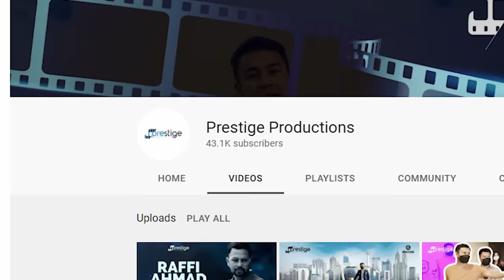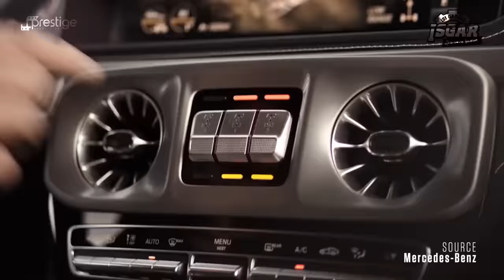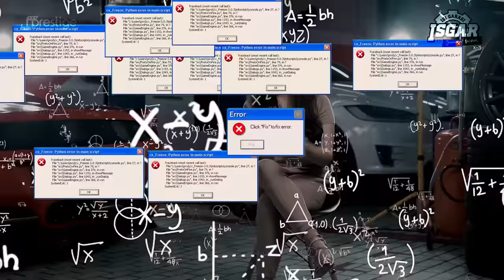RAFFI AHMAD BONGKAR ISI GARASI CRISTIANO RONALDO! RATUSAN MILIAR, PULUHAN SUPERCARS! | ISGAR: S1E1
Isgar (isi garasi) episode perdana ini akan mengulas isi garasi pemain bola papan atas dunia, Cristiano Ronaldo yang berisikan puluhan mobil mewah senilai ratusan miliar Rupiah!
Program Isgar akan hadir setiap Kamis untuk mengulas isi garasi dan pemilihan kriteria mobil dari para publik figur dalam & luar negeri.